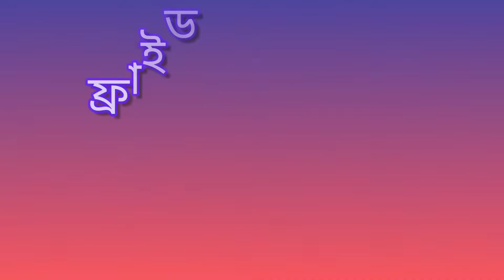Friend Chicken Gravy recipe |ফ্রাইড চিকেন গ্রভি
Hi friends hope you all are well.

Chokhar Khida is a traditional home made cooking and food vlogs channel. Heare we show different types of food vlogs and cooking which are home style bengali cooking.

friend chicken gravymukbang
friend chicken gravysaucerecipe